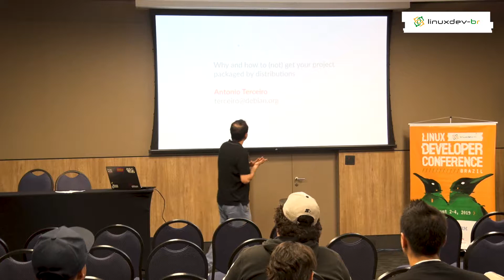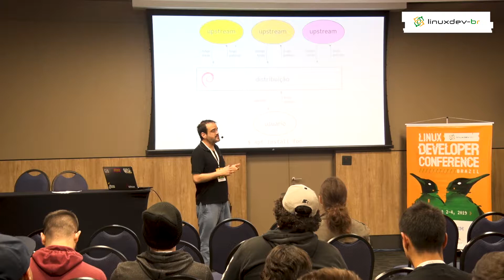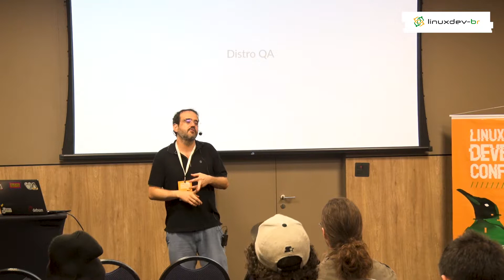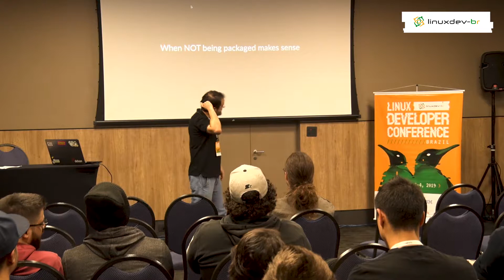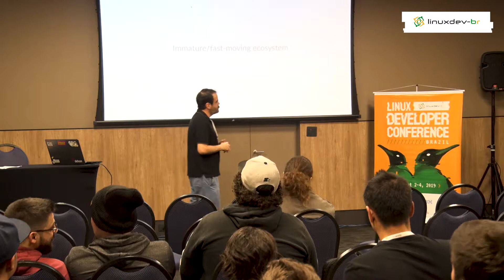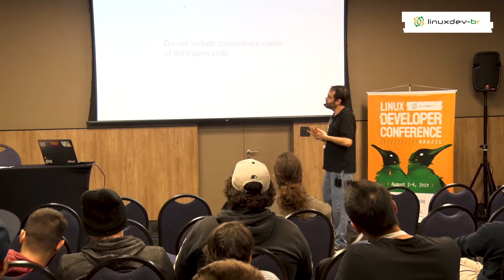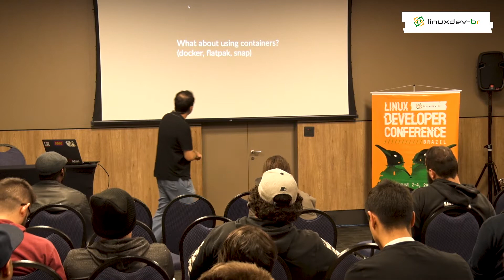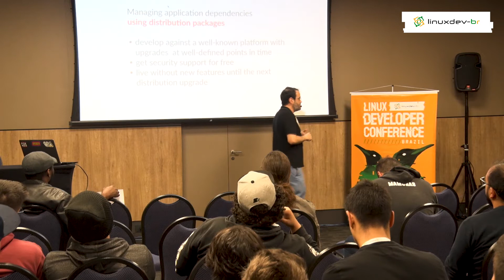Why and How to Not get your project packaged in distributions - Antonio Terceiro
Getting your project packaged by distributions gives you benefits like making it easier and safer for users to get your software, having distributions automated QA check your project and its dependencies, and ensuring the portability of your project to architectures other than x86. In this talk, we will review these and other reasons why you would want your project to be packaged by distributions, and how to make it easier for that to happen. There are, however, cases where being packaged by distributions doesn't make sense or isn't really practical, and we will also discuss what to do then. The approach will be mostly biased by the speaker's experience as an upstream developer and as a member of the Debian project, but almost all of the advice applies to all distributions.

BIO:
QA Engineer at Linaro. Long time free software developer, acting as both member of the Debian project and as an upstream developer.

THE CONFERENCE:
Linux Developer Conference Brazil aims to take the Brazilian Linux development community to the international level. Whether you are just curious and want to understand the Linux ecosystem, someone seeking to contribute to FOSS projects, or even a seasoned collaborator, this conference is for you.